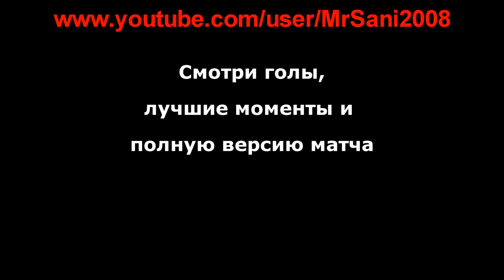Футбол "Аютинский хлеб" "Даллари" 1:4 - Лучшие моменты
Футбол "Аютинский хлеб" "Даллари" 1:4 - Лучшие моменты. Чемпионат г.Шахты по футболу 2016.